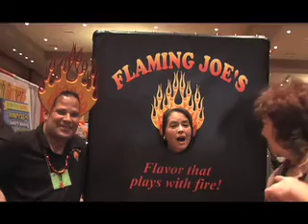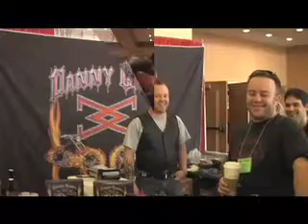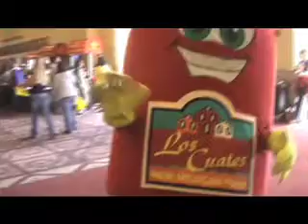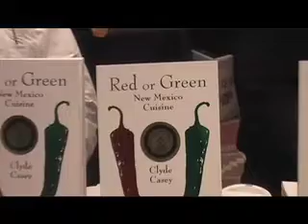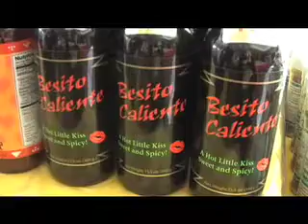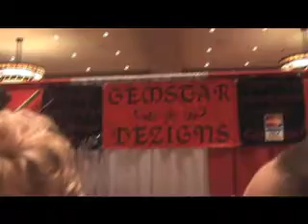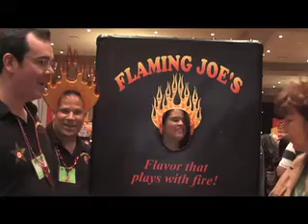NM0019 - Fiery Foods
If you like it hot, hot, HOT then this is the New Mexicast story for you! Take a tour of the world famous Fiery Foods and BBQ Show in Albuquerque, New Mexico where chile, chili and even chocolate are spicy enough to make grown men cry. But expect no tears from Dave DeWitt, the man known as the "Pope of Peppers," as he leads us on a Fiery Foods tour and introduces us to some daring, culinary connoisseurs putting their taste buds to the test. This is one delicious story that really spices things up!

If you enjoyed this story, please join veteran reporter, Rosa Linda Román, each week for more quality stories like this. Watch Rosa Linda's weekly TV show, "New Mexicast" full of enchanting stories about interesting people and places in New Mexico and beyond.

New Mexicast's Theme Song is: "New Mexico" by Dorian Spencer. Hear the whole song, and more of his exceptional music